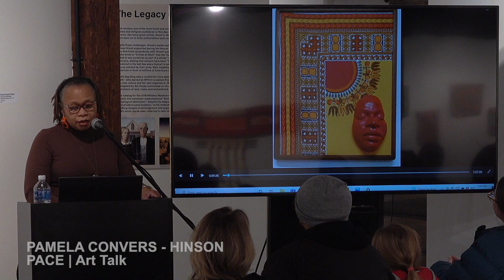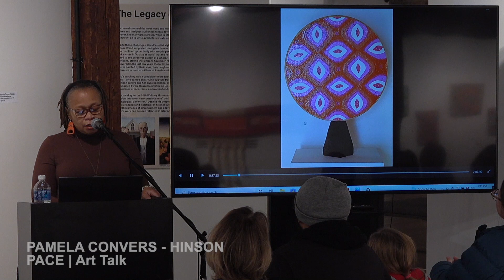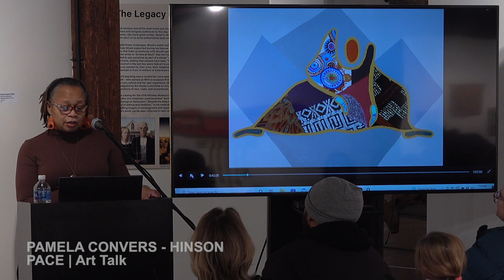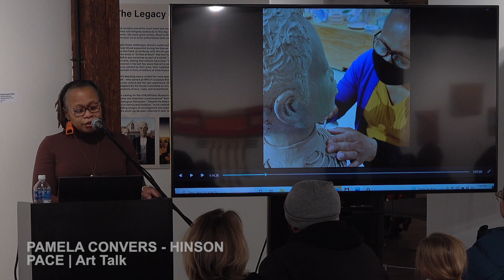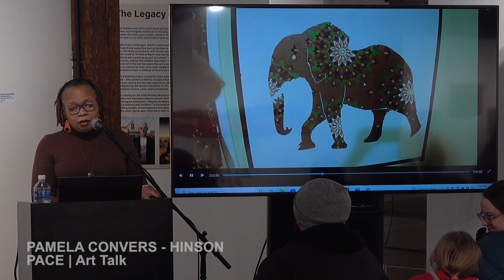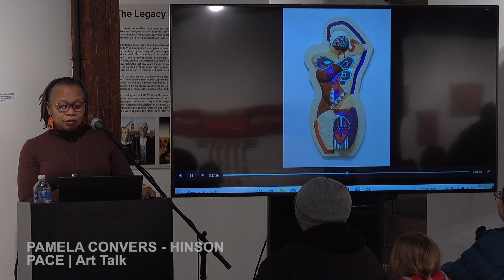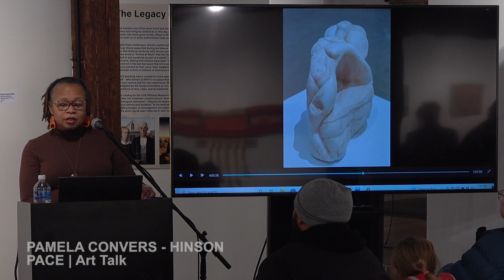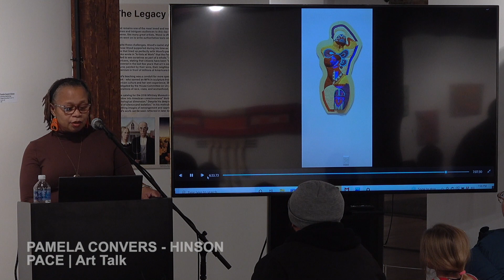Art Talk w/ Pamela Conyers-Hinson